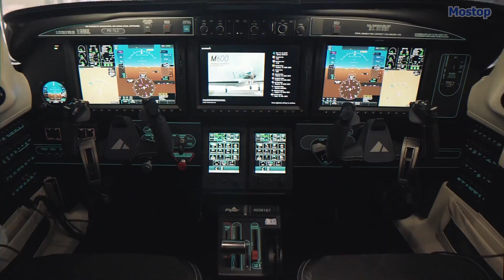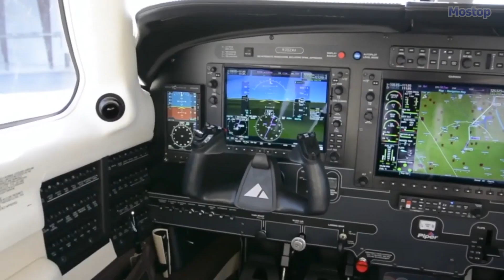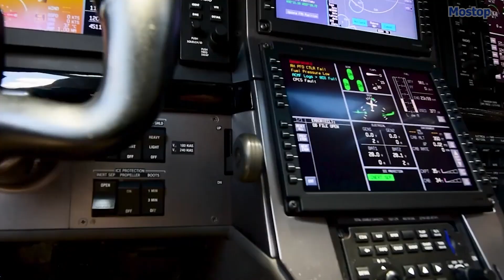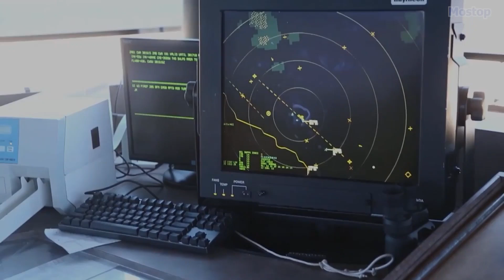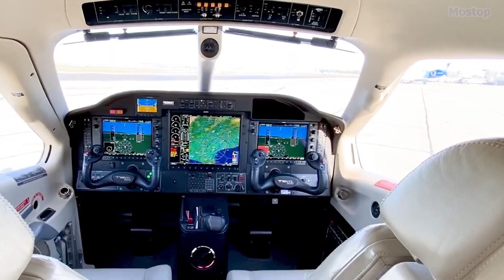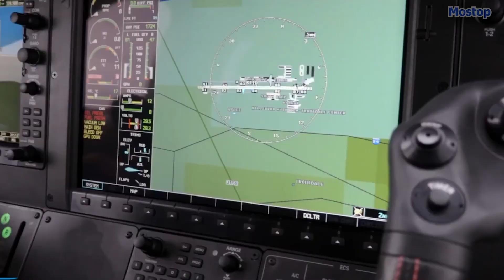These Are Fastest Single Engine Turboprop Planes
The turboprop engine is lighter and more fuel-efficient than its jet counterparts, enabling it to take off from shorter distances while offering a superior power-to-weight ratio. With a fraction of the cost, turboprops can cover the same distances and reach comparable speeds as jets. Moreover, single-engine turboprop aircraft offer even more exceptional fuel efficiency and low maintenance costs, all while providing a fast mode of transportation. With these advantages in mind, let’s explore the 10 fastest single-engine turboprops in the world